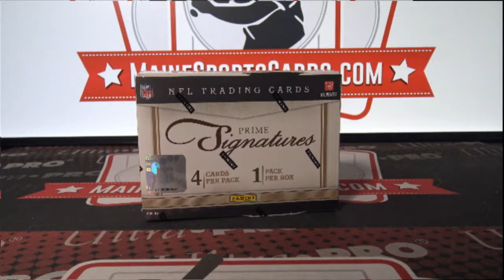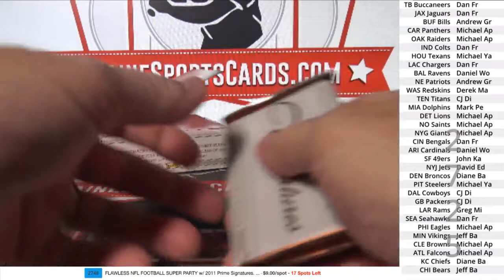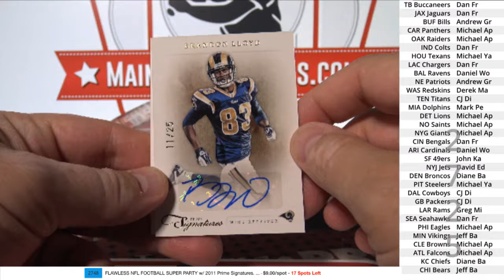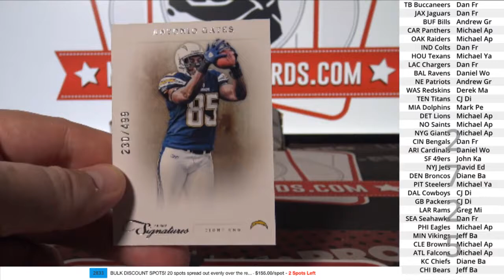(Break ID: 2725) 2017 Flawless Football Party w/ 2011 Prime Signatures Football